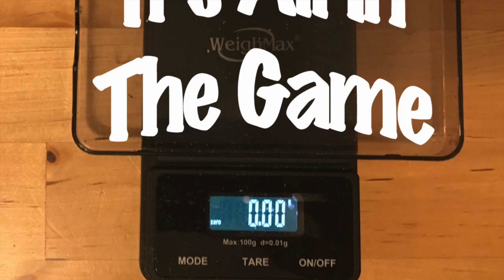We need to START WORKING TOGETHER!!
Ya'll, we have had a messed up way of looking at things for a long time, and the rest of the world has a more messed up way of looking at us...Us being the marginalized, those who don't quite fit the mold, the poor, the felons, the smokers and tokers, and buyers and sellers. Ya'll know who I'm talking about. There needs to be a change in perception. Spare 5 min of your damn life and watch this video through, start to finish.